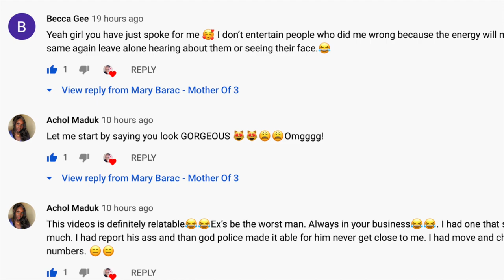PRANKING MY KIDS THAT I AM GOING TO AFRICA FOR GOOD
Hey angels. Today's video was a lil interesting and nerve wrecking because I didn't wanna heart their feelings but they needed a lil of their own medicine to taste for always giving me a hard time. Anyways enjoy and don't forget to SUBSCRIBE LIKE COMMENT if the comment section get turned off because of the kids content then you can always message me your opinion on instagram or snapchat which will be located down below. Thank you angels and God bless.

THUMBS UP if you loved it

COMMENT learning from all the feedbacks that I get from yall

SHARE and spread the love angels

VIDEO EDITS: IMovie

SOCIAL MEDIA & NETWORKING